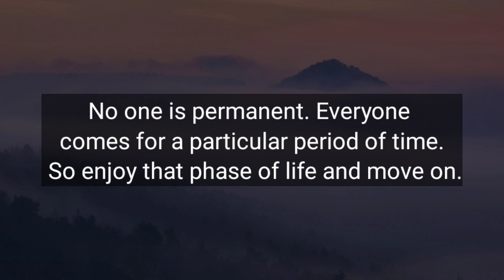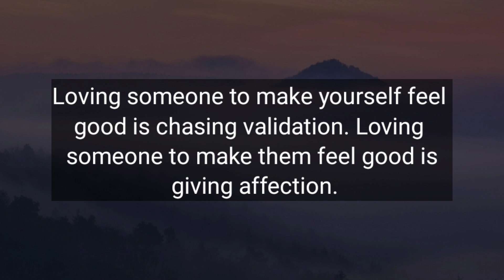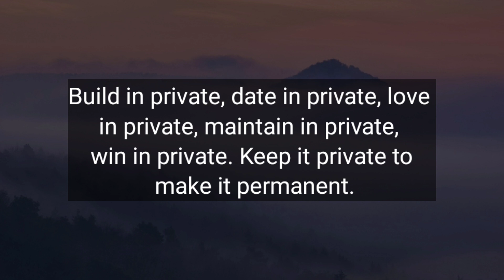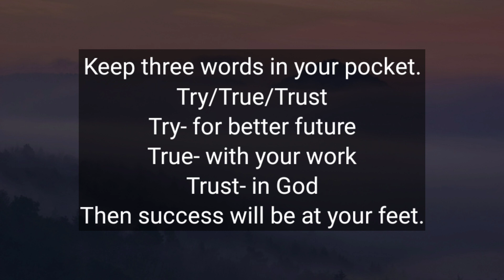You can't lie to an overthinker because..| Sticky psychology facts